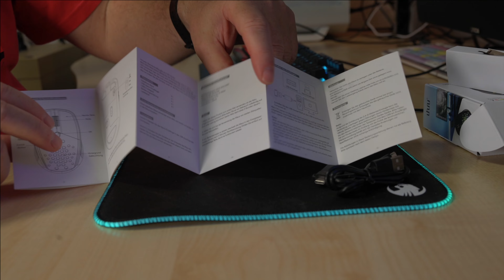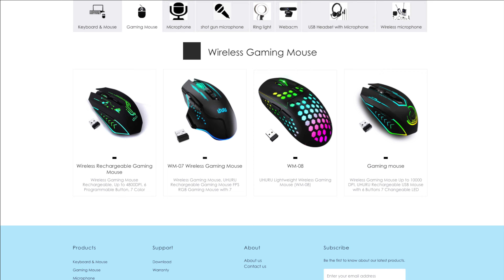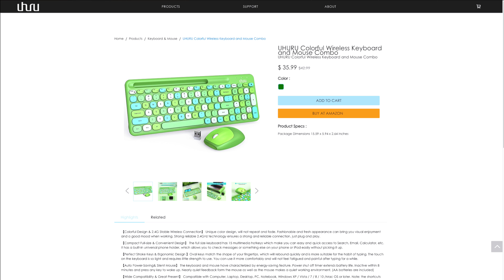Uhuru UGM-01 - eine mobile RGB Gaming Mouse. Was bekommt man für 14 Euro?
In diesem Video stellen wir Euch günstige kabellose Gaming Mosue von Uhuru vor. Mit ihr habt ihr, für gerade mal 14 Euro,  den günstigen Einstieg zu einer beleuchteten kabellosen Gaming Mouse.

Die Mouse haben wir von Uhuru zur Verfügung gestellt bekommen, das Review ist aber völlig unabhängig und unsere eigene Meinung

Papa Oki und das Dingsbums sind nun auch auf Twitch unterwegs

Hardware im Test:
UHURU UGM-01
Alternativen für große Hände:
UHURU WM-08
UHURU WM-07
UHURU WM-02

Als Amazon-Partner verdiene ich an qualifizierten Verkäufen, ihr bezahlt deshalb aber nicht mehr.